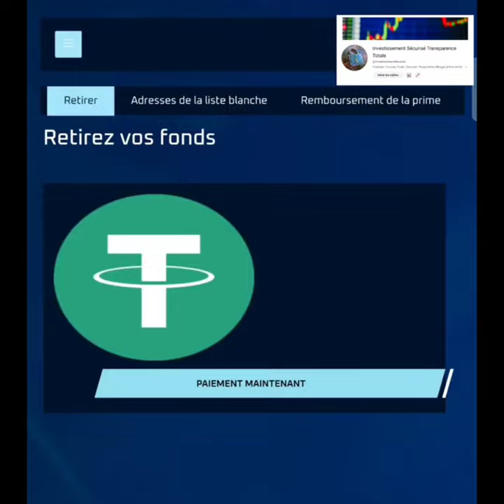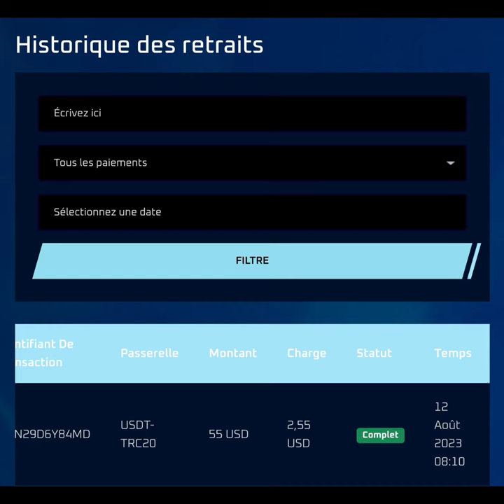Ai Performance Retrait 12 08 23 reçu en 7h30 Ai Performance withdrawal received in 7h30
_ Al PERFORMANCE est une entreprise technologique qui a fait d'importants progrès dans le domaine émergent de l'intelligence artificielle.
 Des développeurs talentueux ont conçu une technologie incroyablement puissante. Les entreprises qui cherchent à maximiser leur potentiel marketing.
 Créer le bot publicitaire le plus rentable basé sur les nouvelles tendances. Le battage médiatique autour d'Al est bien mérité, et Al Performance est sur le point d'être un acteur majeur dans cet espace.
 Notre objectif est de révolutionner l'industrie de la publicité et de fournir aux propriétaires d'entreprise les outils dont ils ont besoin pour réussir dans le numérique moderne.
 Pour ceux qui vont effectuer un dépôt  bien penser une fois le dépôt effectué a envoyer vers le budget publicitaire, onglet Plan

🏫 Siège social : USA 1701 JFK Boulevard Philadelphia
📆 Lancement : 22 Mai 2023
🔥 25$ offerts
✅️ Dépôt minimum : 25$, Réinvestir min : 1$
💸 dépôt par carte bancaire
💼 Le cashback sera crédité sur le solde de votre compte
💰 0,85 % tous les jours
📈 Gain à vie
📊 7 jours par semaine
💳 Retraits & Frais : Frais de dépôt : 0 %, Frais de retrait : 1 % + frais de réseau, Délai de traitement des retraits : jusqu'à 24 heures